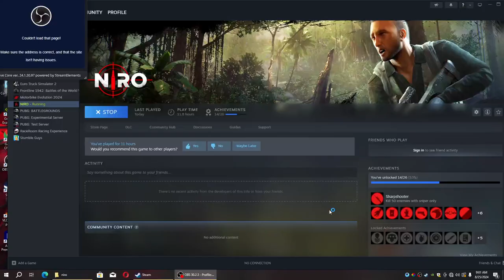NIRO mission 08 2ND LIFE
Today I have brought to you guys the nero game which is a great game made in Sri Lanka.🔥💀 What is your opinion about this game?😍
CPU: Intel(R) Core(TM) i5-4670 CPU @ 3.40GHz
GPU: NVIDIA GeForce GTX 1650 4GB
RAM: 16GB DDR 3
HDD: 1TB
SDD: 256GB